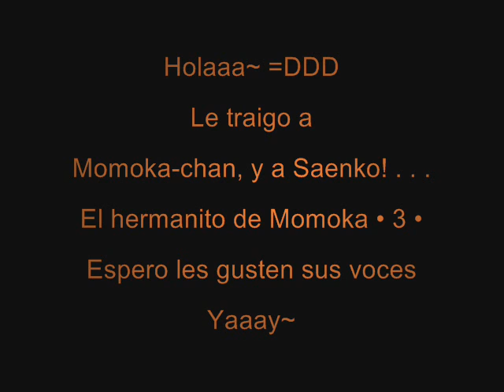Saenko x Momoka - Magnet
Yaaaaaaay~ En este video... conoceran a Saenko, el hermano mayor de Momoka! • 3 •